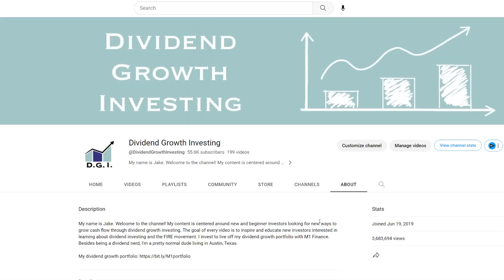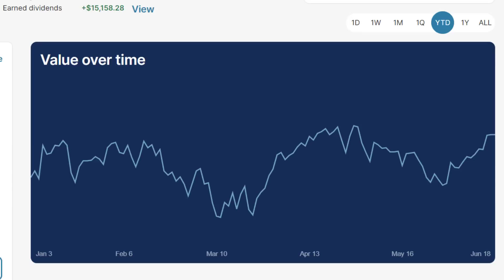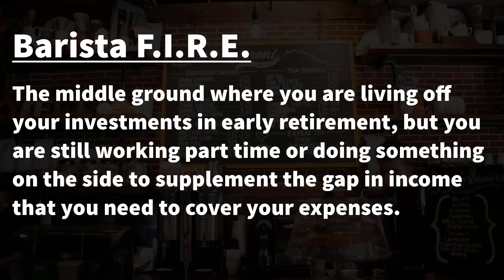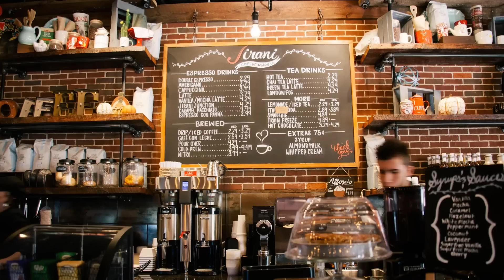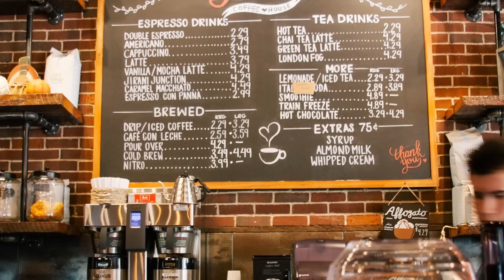A new chapter.